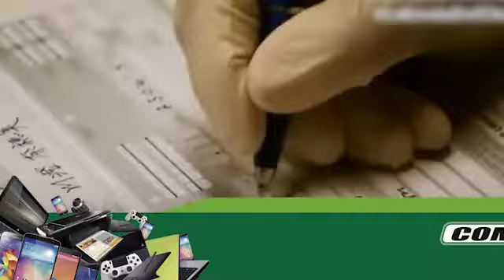La situación no está fácil para Gareca ni Oviedo